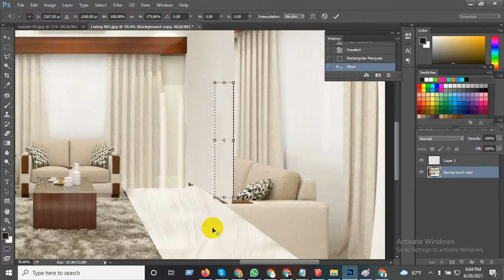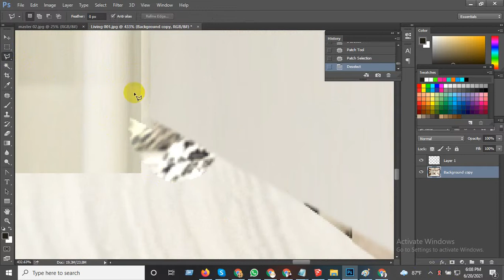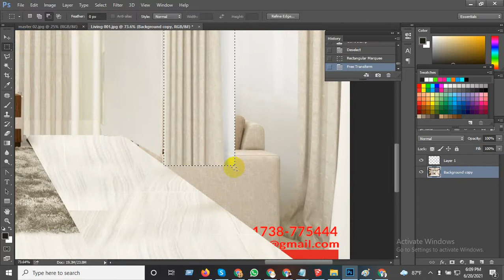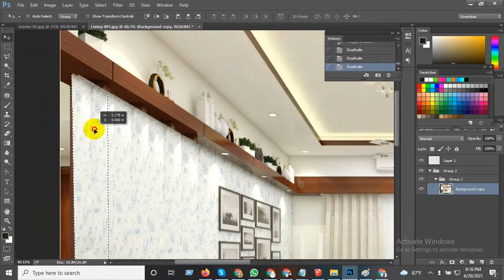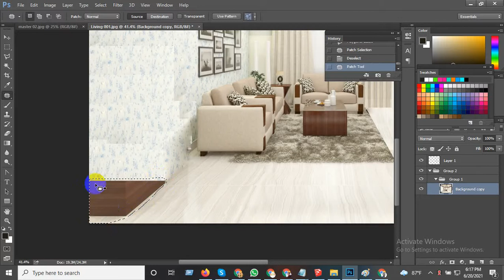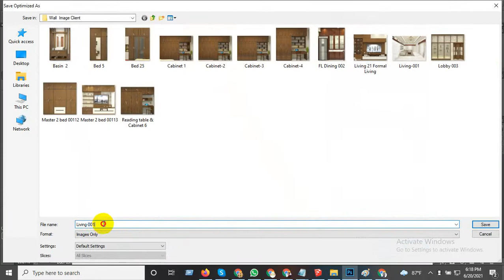Professional Color Correction l Photo Editing Tutorial in Photoshop